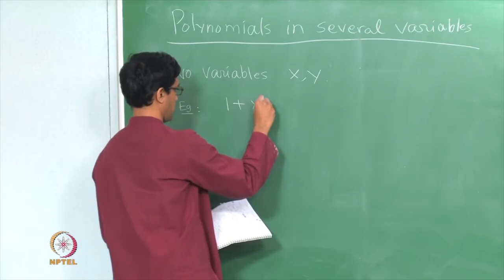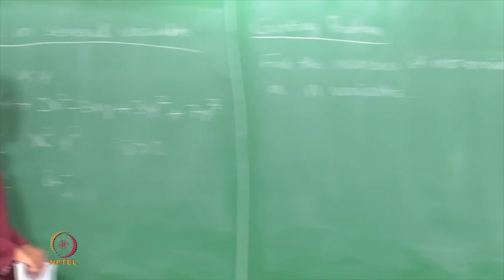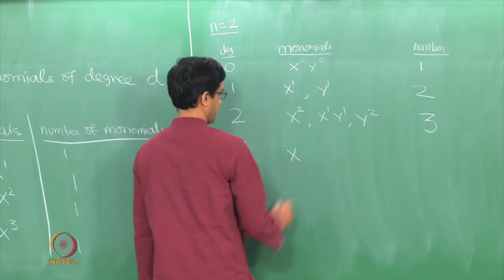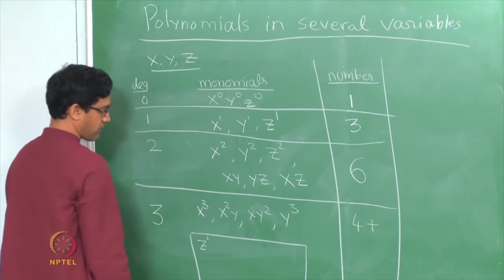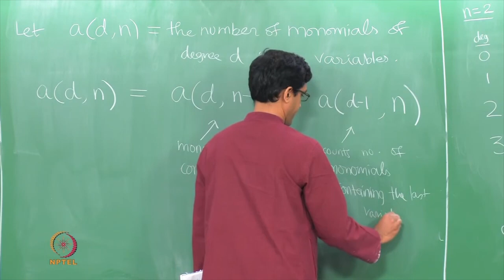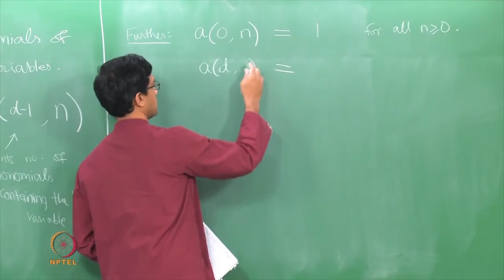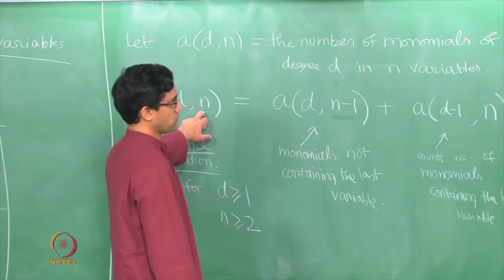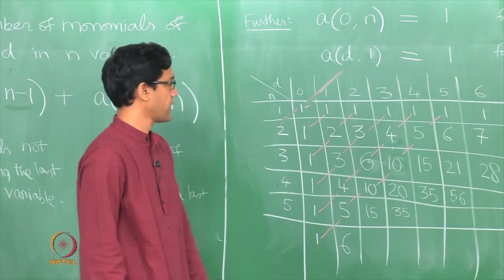Counting number of monomials - several variables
Subject : Mathematics
Course Name : An invitation to Mathematics